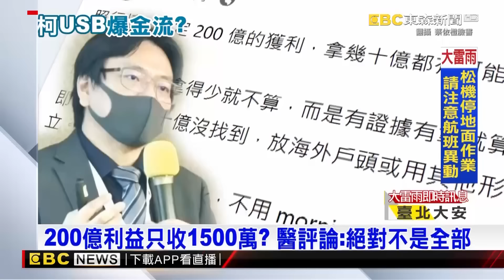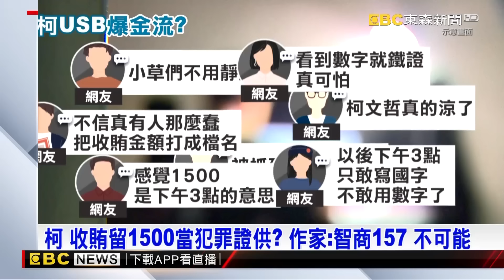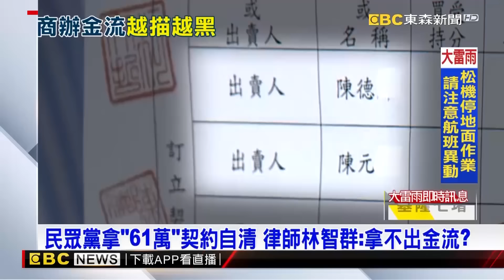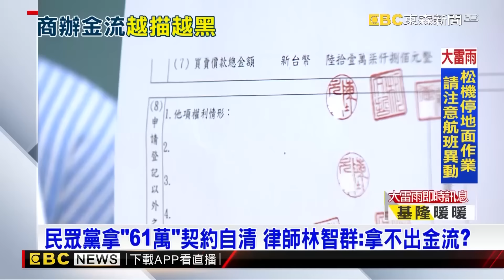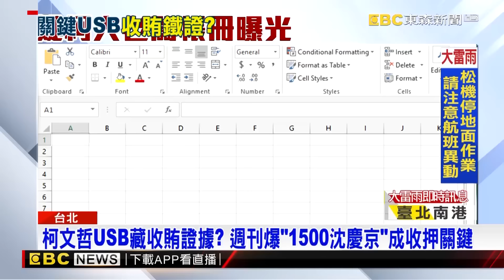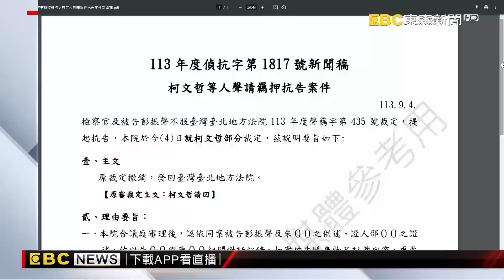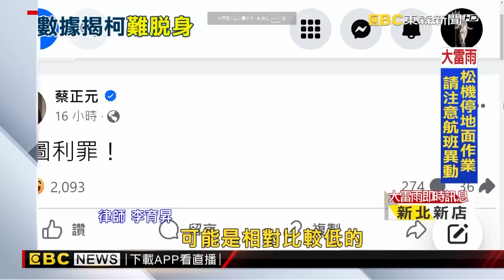柯文哲「關鍵USB」成收賄鐵證曝？密帳吻合應曉葳1500萬成謎金流？！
【無罪推定】報導本於目前偵辦進度與披露資訊，任何人在依法被判決有罪確定前，均應推定為無罪

白營每年補助款1.5億！誰接代理主席？暗潮洶湧
京華城案柯難逃！圖利罪去年定罪率100%
柯USB「1500」指啥？作家：阿北智商157怎會留證據
柯文哲4300萬商辦總價61萬 遭疑金流交代不清
柯文哲收押第三天！看守所外剩零星小草聲援
柯老家外遭貼看板「教出貪汙犯」　放兩串炮 遭法辦
柯被扣USB有詭！週刊爆記「小沈1500萬」收賄密帳
柯遭收押氣炸！館長轟上演「台灣文化大革命」
陳佩琪力爭柯文哲清白將休診！聯醫證實：停診到9/27退休
週刊報柯USB「小沈1500」 時間？金流？牽動案情